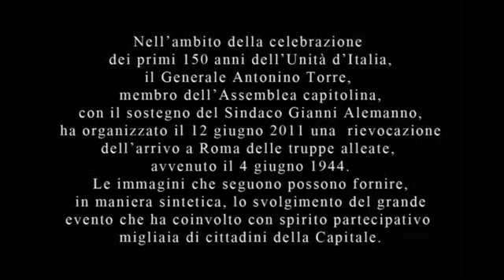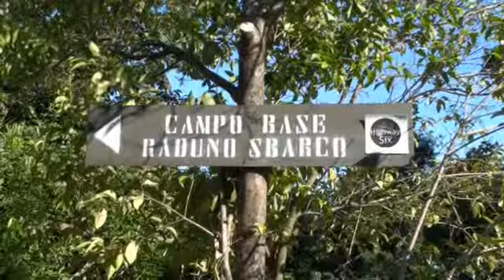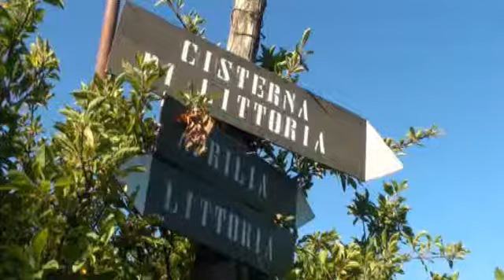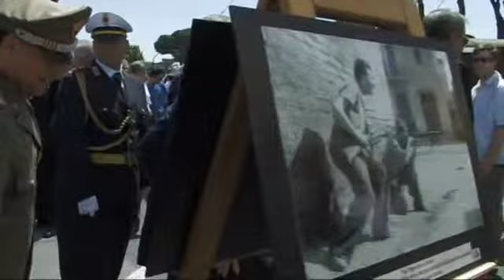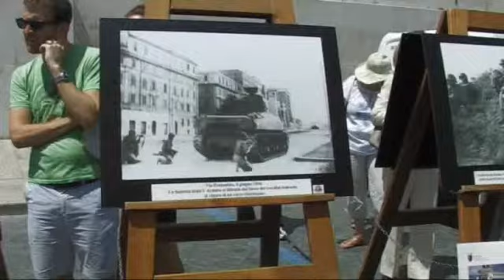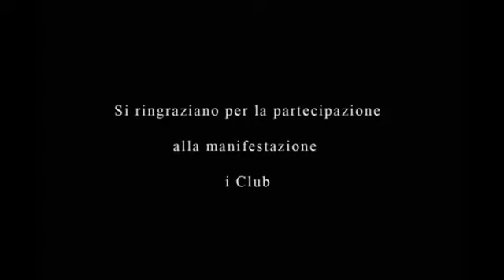12 giugno 2011 Rievocazione della Liberazione di Roma ( 4 giugno 1944)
Documentario realizzato dall'Associazione Militari in Congedo Italiani in collaborazione con Zetema e con il patrocinio di Roma Capitale sulla rievocazione della entrata in Roma degli Alleati il 4 giugno 1944. L'organizzazione tecnica e la logistica dell'evento  è stata  curata dal Club High Way Six. Hanno partecipato all'evento circa 50 mezzi militari d'epoca e 150 figuranti in divisa alleata provenienti da tutta Italia. La colonna dei mezzi è partita dal km 25 della via Casilina ripercorrendo lo stesso itinerario degli Alleati, Porta Maggiore, S.Giovanni, sino ai Fori Imperiali e Piazza Venezia nei cui pressi si è svolta la cerimonia ufficiale alla presenza delle Autorità cittadine e degli Addetti Militari Alleati.